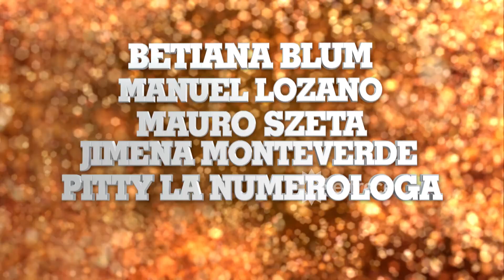Este fin de semana Mirtha Legrand recibe a grandes invitados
Promo emitida el viernes 21 de diciembre de 2018 en eltrece.
Este sábado a las 22:00 hs, en “La noche de Mirtha”, la diva recibirá a José Luis Clerc, María O'Donnell, Nancy Pazos, Mauricio D'Alessandro y Teté Coustarot.
El domingo a las 13:00 hs se sentarán a la mesa de "Almorzando con Mirtha Legrand": Betiana Blum, Manuel Lozano, Mauro Szeta, Jimena Monteverde, Pitty la numeróloga y José del Río.